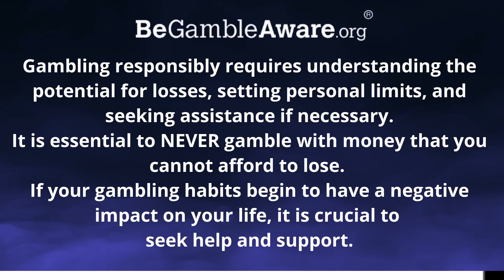Slot Bonanza ! - Best of Slots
Please be aware that the outcomes portrayed in this video, such as big jackpot wins or impressive gambling experiences, are highlights and may not accurately represent typical results or the reality of gambling outcomes.

Gambling should never be undertaken while under the influence of alcohol or drugs, as impaired judgment can lead to risky decisions.

It is important to understand that the casino always has the advantage in the long run. Therefore, it is essential to set personal limits, understand potential losses, and never gamble with money that you cannot afford to lose.

If gambling becomes a problem and negatively affects your life, we strongly encourage seeking help. Support and resources are available through organizations such as begambleaware.org.

Remember, responsible gambling is key. Always gamble responsibly, be aware of your actions, and prioritize your well-being above all.

0:00 Disclaimer
0:15 Darkness
3:28 Fruit Party
5:11 Temple Stack Splitz
8:05 Ruff Heist
12:45 Joker Split
-Song: JOXION x THORNE x iFeature - Unstoppable [Arcade Release]